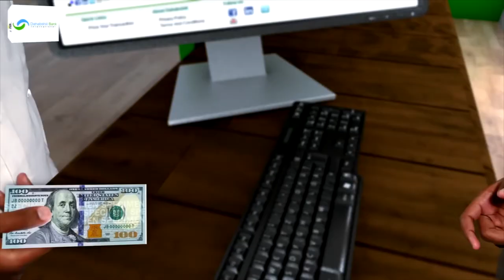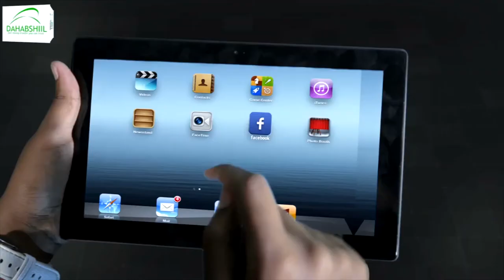"Maanta waxaanu leenahay dalada Naafada lacagta haloo kordhiyo kuma filnee" Gud. Dalada Naafada JSL.